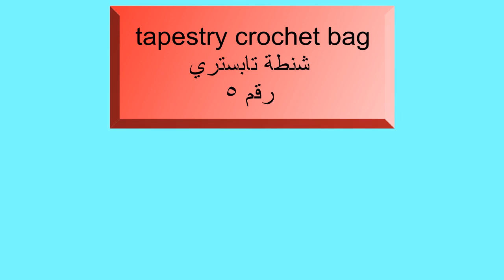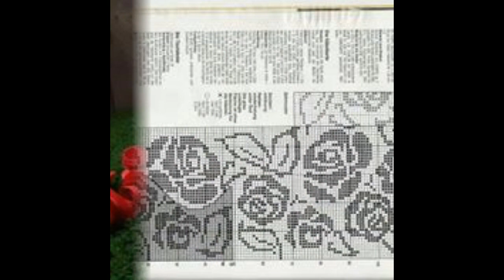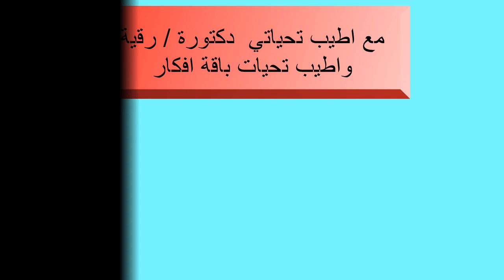شنطة تابستري جزء (5)tapestry crochet bag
موديلات جديدة من شنط التابستري جمعتها لكم من مواقع متعددة ، تصميمات كروشيه تابيستري للشنط ، كروشيه تابستري شنط جديد ، كروشيه تابيستري

 Gobelin Häkeltasche
กระเป๋าถักพรม
يمكنكم متابعتنا ايضا علي صفحات التواصل الاجتماعي فيس بوك علي الرابط التالي :